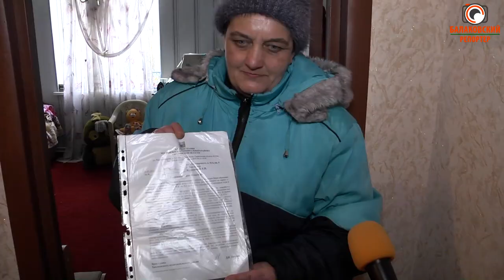Переселили из аварийного жилья в трухлявый "шалаш" (решение проблемы по-хвалыски)